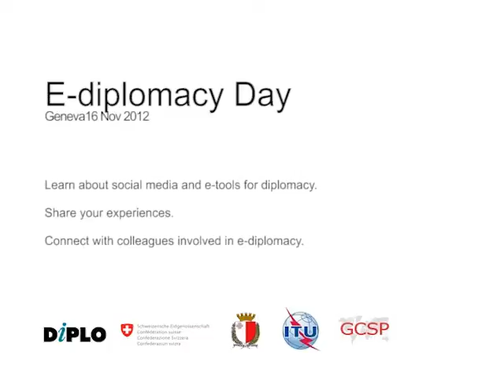Geneva E-diplomacy Day - 5 [Geneva E-diplomacy Day, 2012]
Geneva 16 Nov 2012,
E-Diplomacy event by DiploFoundation

Should diplomats blog? Can Twitter improve communication? How can diplomats manage the avalanche of information that faces them every day? Is online training a solution for continuous learning in diplomacy?

At World Meteorological Organisation (WMO) building

DiploFoundation

DiploFoundation, Diplomacy, eDiplomacy, OnlineLearning, communication, Twitter